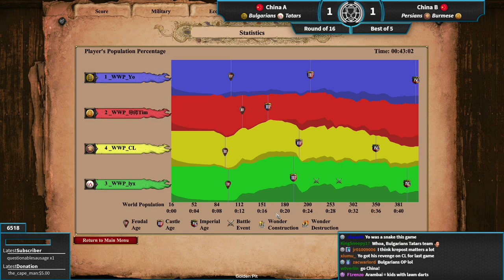China A vs China B | 2v2 World Cup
The Round of 16 continues in the 2v2 World Cup of 2020. Both Chinese teams advanced out of their group and they must now determine who represents their country going forward. Will it be Yo & Lyx or will Tim and CL surprise the world with what strats they can bring?